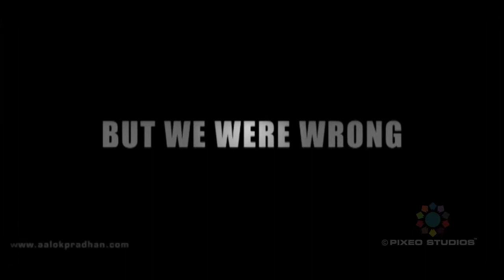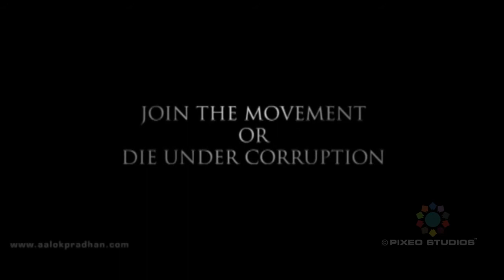PIXEO STUDIOS: 16 August - Fast Unto Death (Anna Hazare Movement )_TVC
Non-Profit Organization (For Team Anna)
Duration: 2:47 Min
Edited By: Aalok B.Pradhan
Post Production: PIXEO Studios.

We Provide Professional Photography, Events, Marketing, AV Production, VFX, Film/Video Editing, Branding & Corporate Identity, Website Design and Development, 3D Animation, Studio Production, Media Campaigns, On-Location or In-Studio Video Production, Internet Marketing (SEO, Social Media, etc), Custom Printing & Many More at very reasonable rates.

Let's Talk: (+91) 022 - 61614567
Skype: pixeostudios